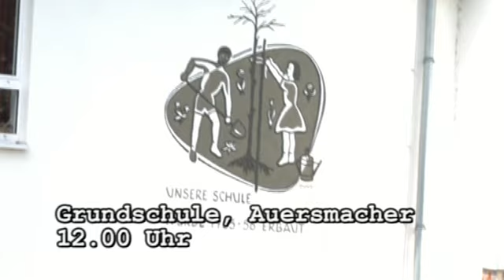Frühstücksclub: Eis für Schüler 2!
Auch heute waren Martina und Wettermüller im schönsten Bundesland der Welt unterwegs um den hitzigen Sommertemperaturen den Kampf anzusagen. Um den hitzigen Temperaturen in Klassenzimmern entgegenzuwirken, gab es auch heute wieder "Frei-Eis" für Schüler.

Dieses Mal, am 1. Juli, gewannen folgende Schüler für ihre Klassen eine Runde "Frei-Eis" vom Frühstücksclub:

-Aileen Georg (10) von der Robert Bosch Schule in Homburg
-Jan Zimmerling (9) von der Grundschule Auersmacher